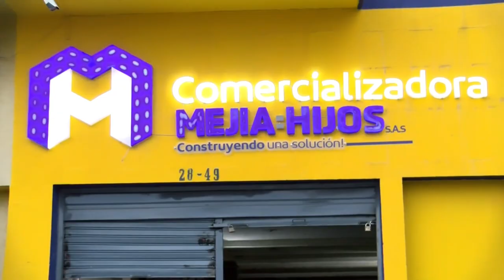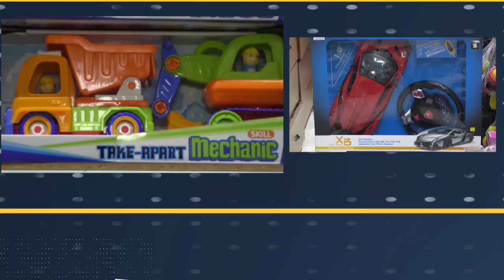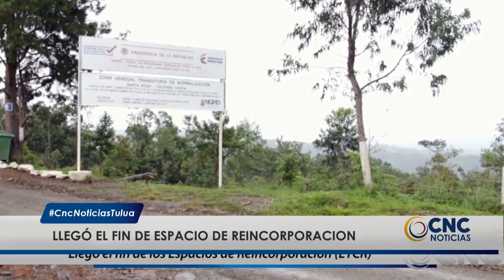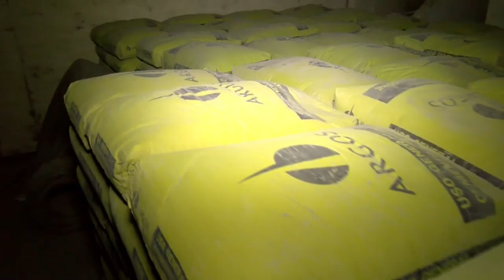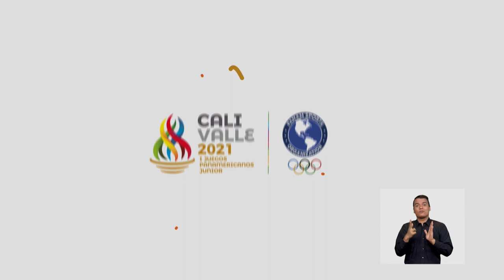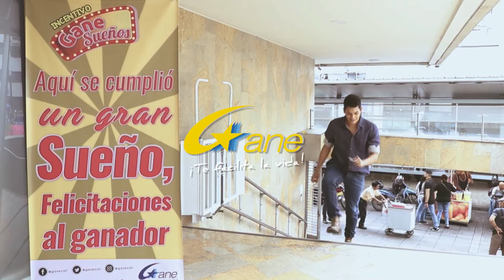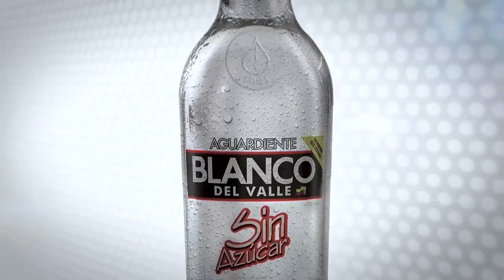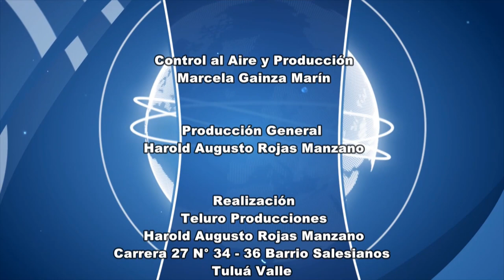CNC Noticias Tulua 8 pm 9 de julio 2019